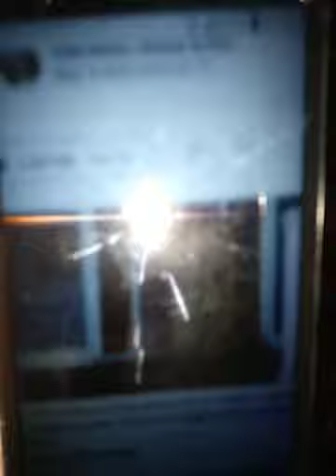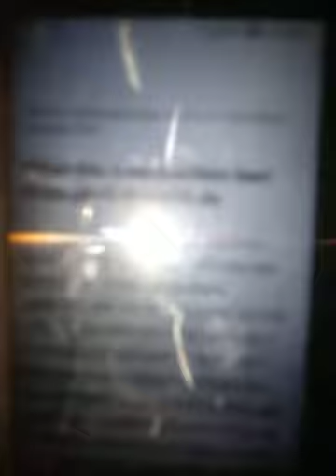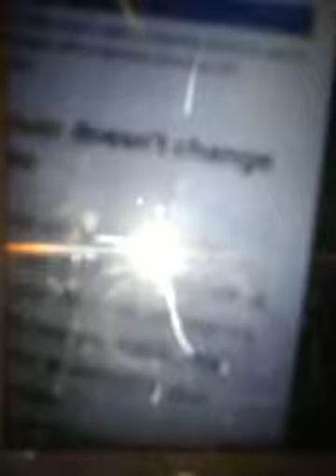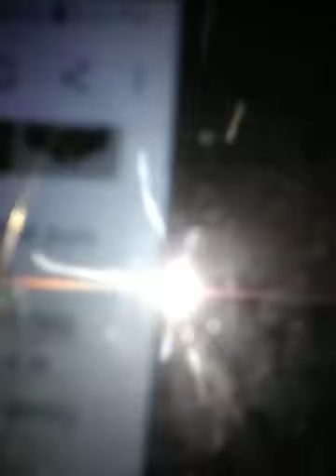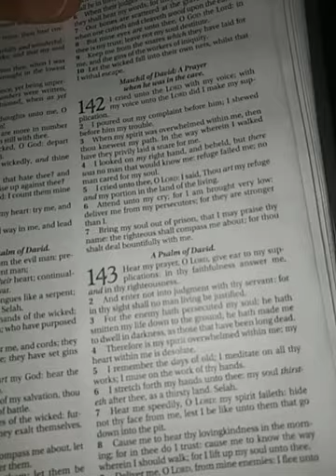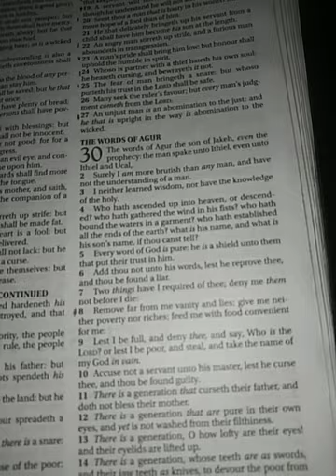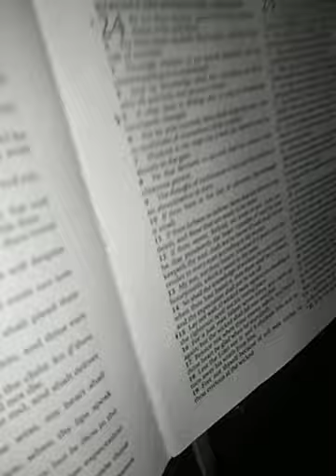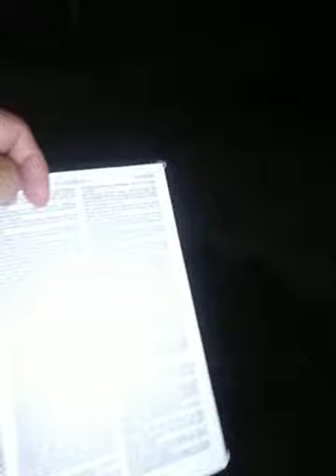What you need to know eviction moratorium 2020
CNET.COM article